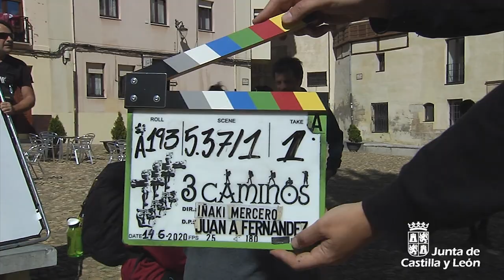Rodaje en León de la serie de ficción "3 caminos"